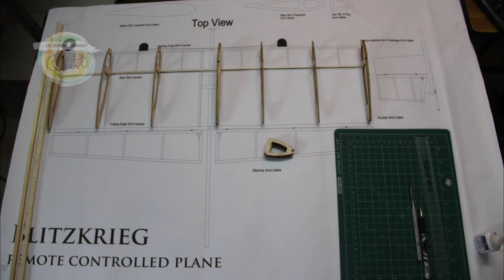Learn Aeromodelling at Quest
This module will excite the aeroplane enthusiast in you, and help understand the basics of building a Remote-Controlled Plane.

You will scale up from understanding simple engineering design principles to applying them while flying the plane you built. Through the 7 sessions, you will learn to build an entire plane from scratch, install power systems, propellers, control surfaces and fly successfully through simulation exercises. By the end of the session, you would have mastered being able to fly the plane in a field and move on to designing more planes if you wish to. You will also be taking home a RC Plane Airframe which you built.

Duration :
10 hours of building the plane. 4 hours of flying at the field.

Material required:
All materials will be provided at The Learning Community at Quest, Chennai